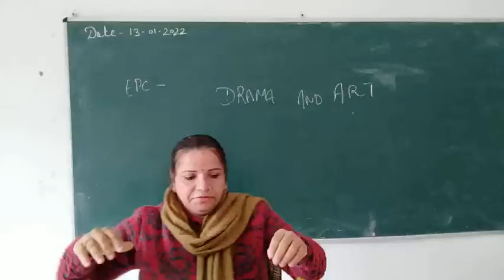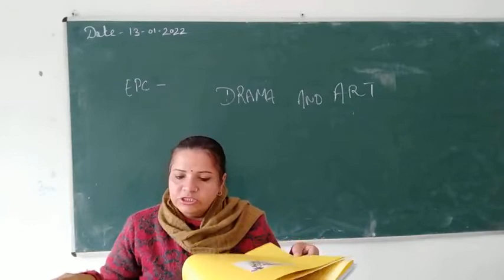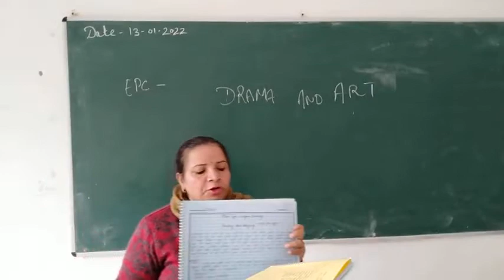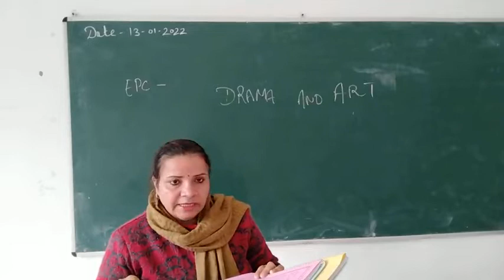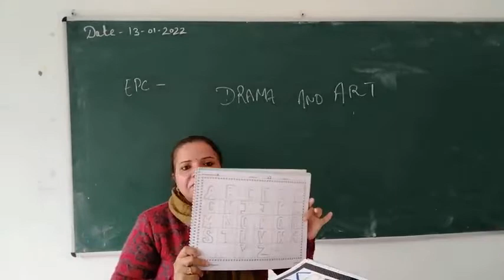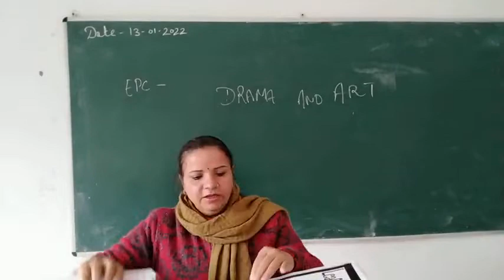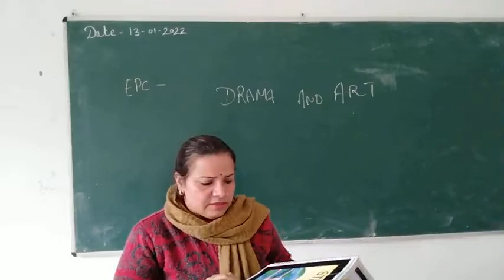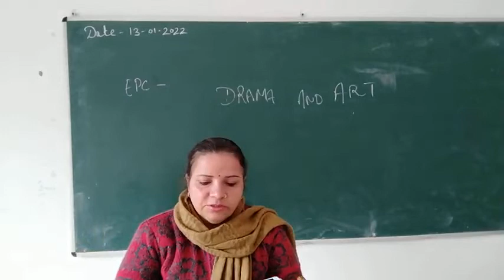Drama and art